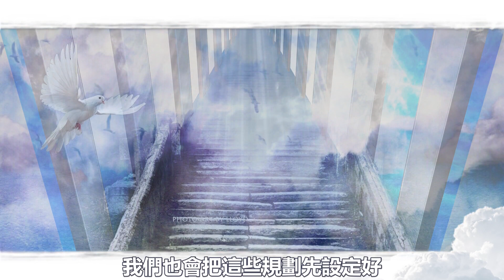靈魂急轉彎原來都是真的? / 看看你是不是高等老靈魂 | 騎士與說書人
靈魂死後會去哪呢?
人在投胎之前會在哪裡呢?
正巧《靈魂急轉彎》剛上映
我們也做了幾期跟靈魂相關的內容
其實這部電影真的參考了很多概念
都是真實靈媒及神秘學者的想法
人生就是一場苦難與冒險
我們來到這裡必須學會愛人
聽完感覺是不是非常有趣呢?
趕快在下方留言跟我們一起討論
我們也許會整理出來做成一期影片

小時候超愛看飛天小女警跟湯姆與傑利 / 放學一回家打開電視必看的動畫卡通

台灣美麗的變裝皇后同志們一起站出來 / 帶你了解魯保羅變裝皇后美妝實境秀

流浪的說書人被日本武士聘去說書 / 七天後發現他竟然在墓地對鬼講故事

廢棄老高樓內廁所聽到小女孩哭聲的你會? / 日本四大邪靈的恐怖驚悚都市傳說

你一定要知道的日本的四大驚悚都市傳說 / 人面犬&生物教室的人體模型&女兒節娃娃&如月車站

魔鬼神探路西法深度推薦介紹 / 傳說中天堂的智天使是如何墮落成為惡魔?

新手入坑FFVII太空戰士7必看解說 / 最终幻想VII重製版全劇情簡易懶人包

提姆►@hs_tim0624
文森►@vincent_nomad